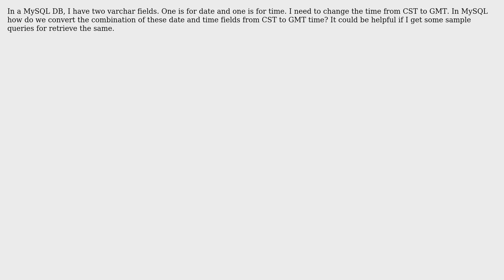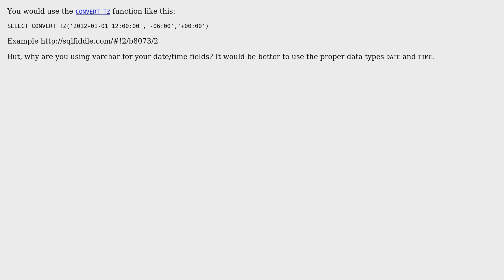Databases: How can I change the timezone in MySQL?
With thanks & praise to God, and with thanks to the many people who have made this project possible! | Content (except music & images) licensed under CC BY-SA | Music | Images & others | With thanks to user Sajith user Hannah Vernon user Derek Downey and the Stack Exchange Network Trademarks are property of their respective owners. You are responsible for your own actions.